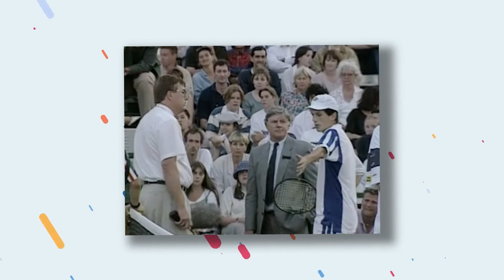Biggest Meltdowns in Wimbledon’s history